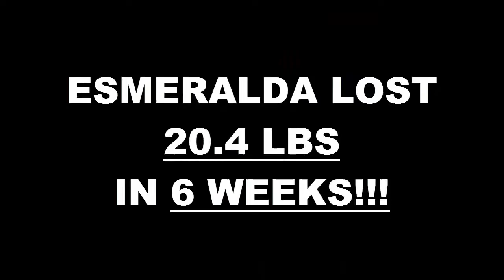Clovis Weight Loss Fitness 6 Week Challenge Results - Esmeralda Mendoza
We will now check the result of Esmeralda's 6 week weight loss challenge!